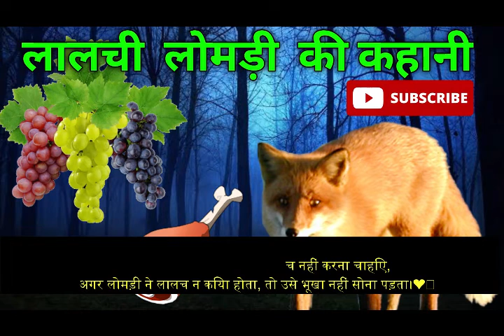लालची लोमड़ी कहानी Hindi Moral Stories for Kids - लोमड़ी और खट्टे अंगूर हिन्दी कहानी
✯✯𝐎𝐖𝐍𝐄𝐑 : 𝐀𝐑𝐏𝐈𝐓𝐀 & 𝐒𝐔𝐌𝐈𝐓✯✯

fox and grapes
the fox and sour grapes
sour grapes
oral stories for kids
moral stories
stories for children
hindi kahaniyan
hindi kahani
animal stories
hindi kahaniya
stories for kids
bedtime storie
,kids stories
hindi story
moral stories for kids
panchatantra stories
story for kids
hindi stories
fairy tales
panchatantra
jo jo kids
lion story,cartoon
kahani hindi
kahaniya
लालची मटनवाली
lalchi muttonwali
hindi kahani
hindi stories
hindi kahaniya
moral stories
hindi fairy tales
bedtime stories
3d cartoon
3d stories
3d animated stories
hindi animated stories
hindi cartoon
moral kahaniya
story
stories
kahani
kahaniya
kahaniya in hindi
story hindi
latest hindi stories
best 3d story tv
kahaniyan
3d story
3d kahani
cartoon
hindi story
3d cartoon tv
3d animated story

Hindi Kahaniya - Panchatantra Stories - Hindi Animal Videos
Monkey and Rabbit Friend Ship Story

बन्दर और खर्गोश की दोस्ती
rabbit and monkey friendship story
हिंदी कहनी
hindi kahani
hindi kahaniya
hindi stories
jungle stories
monkey,stories
rabbit
friendship
animal videos
hindi rhymes for children
hindi rhymes
bal geet
infobells
infobells rhymes
hindi lullabies
baby rhymes
baby songs
baby songs hindi
hindi baby songs,numbers song
five little monkeys
bandarmama
bandar mama rhymes